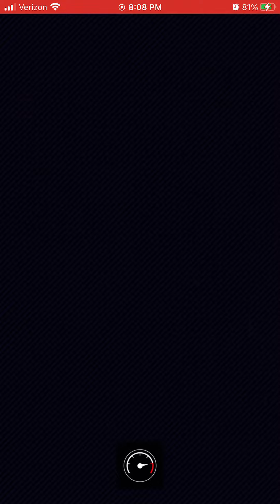Metal Mario vs Mega Donkey Kong